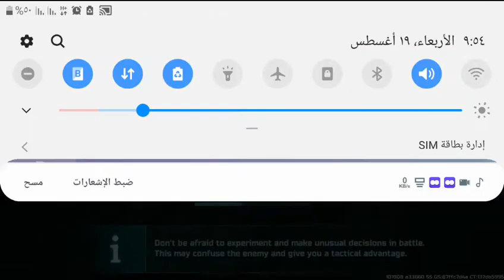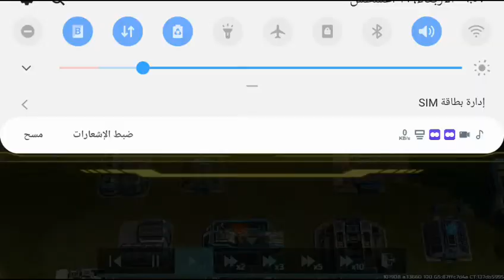TRY BUT DON'T CRY TOURNAMENT